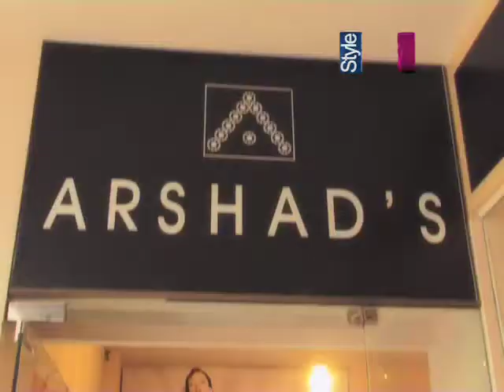Urban Life EP# 58 Abdul Qayum (Break2)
A day with Abdul Qayum...

Directed By: Faizan Saleem
Producer: Style 360
Editor: Shahid Irshad